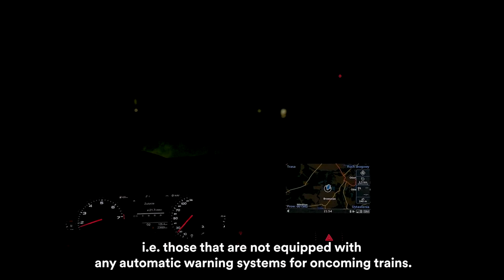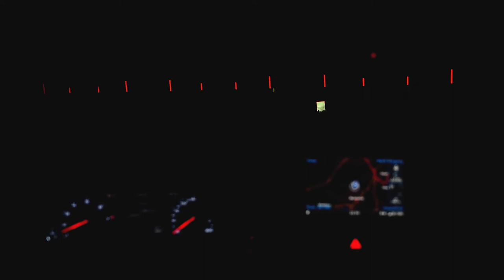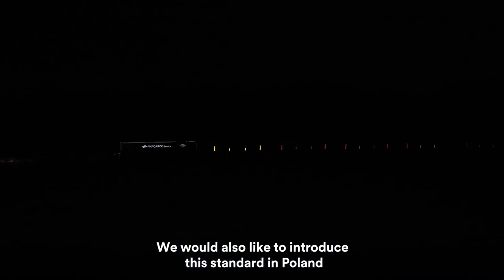3M PKP Cargo reflectivetr stripes visibility rail car-English voiceover plus english subtitles.mp4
How reflective stripes can increase the visibility of a train at a railroad crossing. (English voiceover with English subtitles)